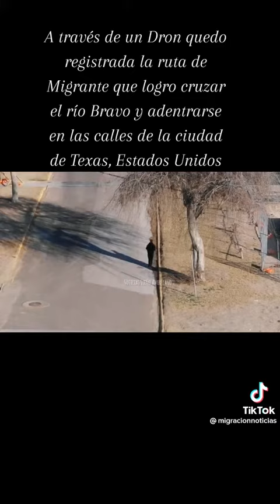Viral: comparten ruta de migrantes para “mezclarse” en El Paso tras cruzar Rio Bravo